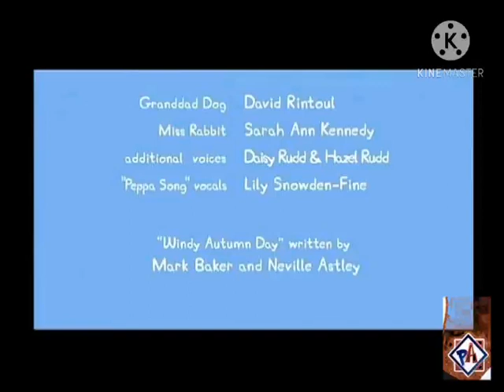Claudio Nunes Vol.07 03 Faixa 3